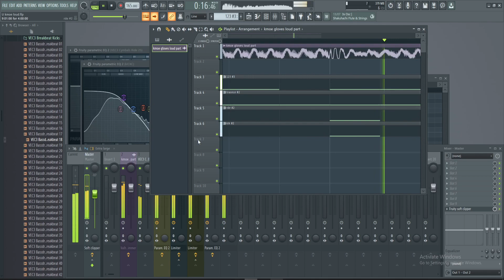kmoe + trance/hardtrance =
it equals i dont know what  it equals this kidn of sucks and i need to wowk on it more

someimt mse i think thabout qwhat this cahnnel is gonna look like in like 10 or 12 years or likeeven further down the line

i really think that its jus t gonna like die eventualyl and no ones gonna care about the musics that get made anymroe really well except for me i don tknow

i dodntk know :333 i dong get it i dont know hwo the intenret works and no body really does cause tis only really been around for a vey vrey very short time comparetd to humans now so like iso whats whats the deal with airline food

--- --- tags (dont ignore please read all of them) --- ---

breakcore
jungle
edm
breakbeat
that one part in theory of everything 2
hyperpop
sewerslvt
lil darkie
FL studio
FL studio help
producing
producing songs
producing making songs
making songs
hyperpop
hyperopopppooop
hyperpoop
di you know that kmoe - gloves music video is weirdcore   i didnt know that until i watched it and i was like "wow thsi makes so much senese with the songs thats so weird
who up playin with they worm
producers
FL studio tips and tricks
machine girl
laoganma
DAW
BAW